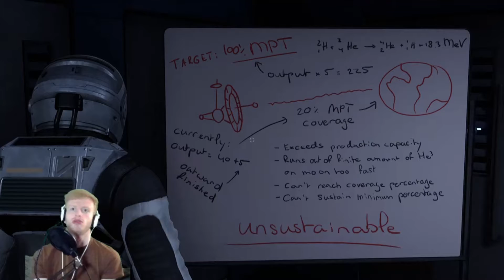Deliver Us The Moon | Part 10